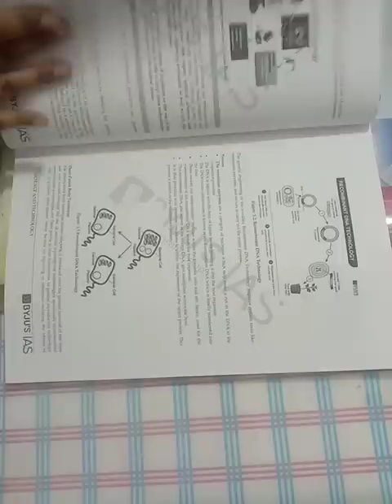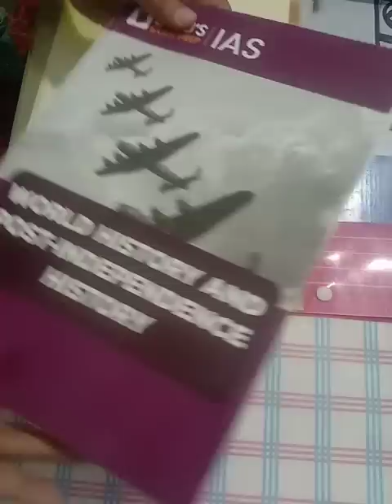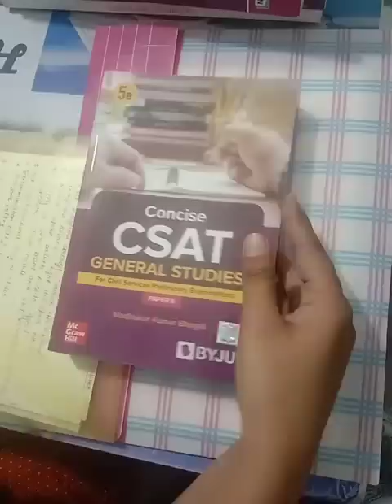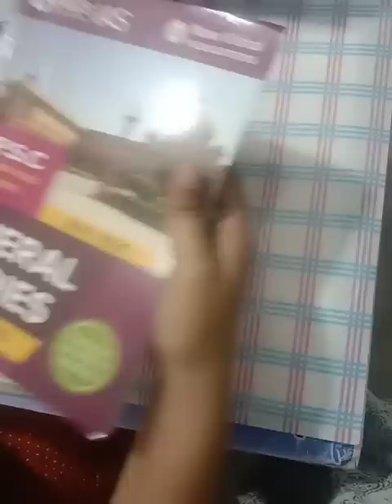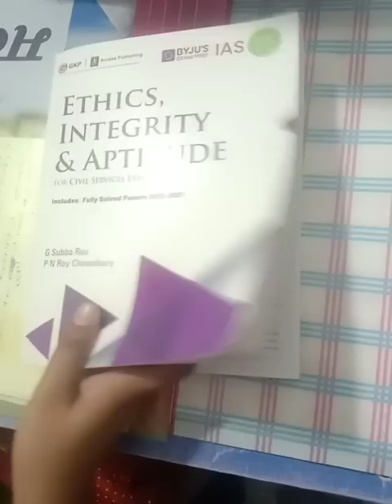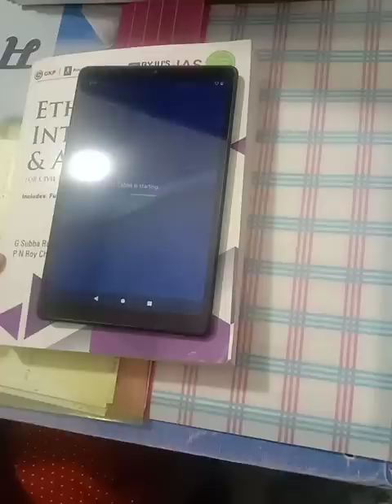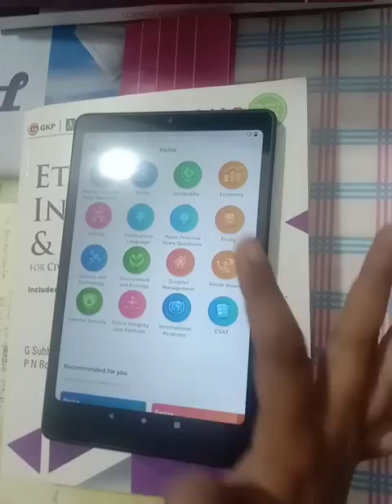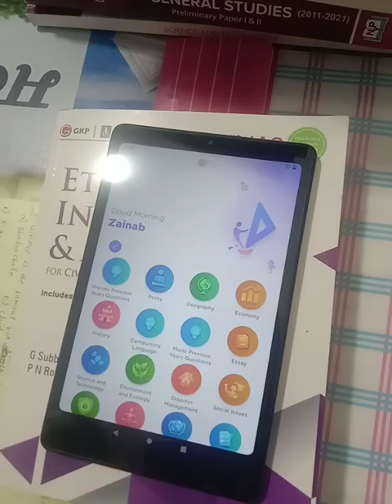UPSC course // course UPSC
upsc course
zainab jahan
# Ias preparation